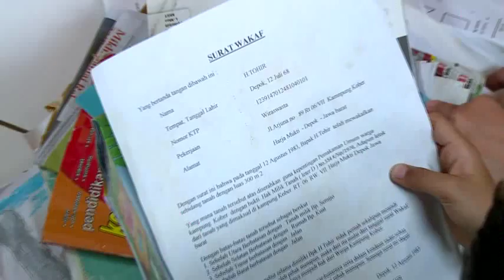GALI LOBANG TUTUP LOBANG : Mak Yati jual surat wakaf